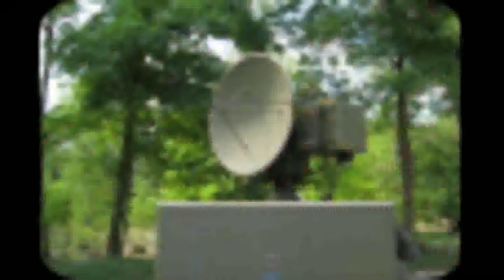Daily Minutes, 14 januari 2019 (Nieuws, DRM)